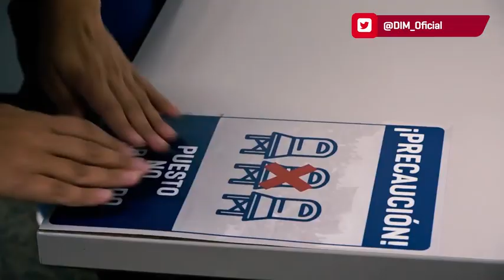En el Medellín se alistan para los entrenamientos individuales